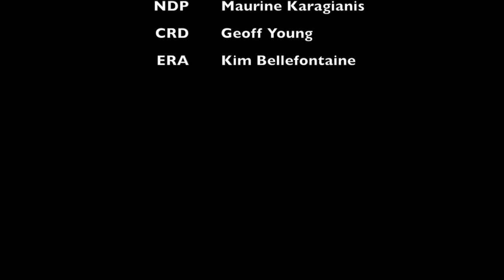April 5, 2013 CFAX Live At Esquimalt Council (22min)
Highlights with discussion from the one hour special event. Hosted by CTV's Stephen Andrew and broadcast live on CFAX 1070.

Topics: the CRD's announcement of the Viewfield site and the community engagement process.

Special Guests: Mayor Barb Desjardins, NDP's Maurine Karagianis, CRD's Geoff Young and Kim Bellefontaine from Esquimalt Resident's Association.

(Stephen's microphone was too hot and some of the audio is clipped as it was broadcast on CFAX).